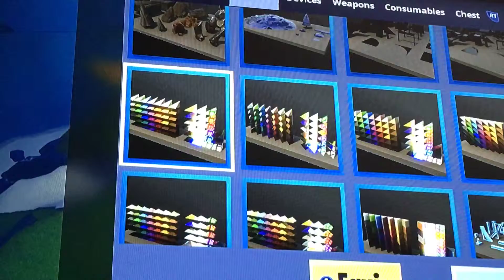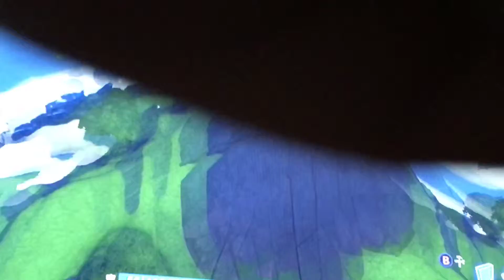My an my class pet part.2